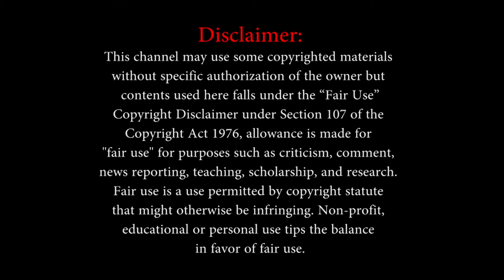✅ জানলে চমকে যাবেন । কেঁউ গাছের মূলের রস খেলে কি হয় জানেন? - Bangla Health Tips | Fusion Care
আজকের পর্ব :জানলে চমকে যাবেন । কেঁউ গাছের মূলের রস খেলে কি হয় জানেন? - Bangla Health Tips

✅ কেঁউ বহুবর্ষজীবী গুল্ম জাতীয় উদ্ভিদ । সাধারণত ছায়াযুক্ত স্থানে ও ঘন ঝোপ-ঝাড়ের ভেতরে স্যাঁতসেঁতে জায়গায় জন্মায়। গাছ ঝোপালো। শিকড় থেকেই অনেক ডালপালা বেরিয়ে ঘন ঝোপ সৃষ্টি করে। কেঁউ ঝোপ ৫-৬ ফুট পর্য্ন্ত লম্বা হতে পারে। কাণ্ডের রং সবুজ শক্ত। কাণ্ডের শীর্ষপ্রান্তে ১-২ টা ডাল বের হয়। কাণ্ড ১-১.৫ ইঞ্চি মোটা হয় । কেউ গাছের পাতার রং সবুজ। উপবৃন্তাকার, একপক্ষল পাতার বোঁটা ঠিক আর দশটা উদ্ভিদের বোটার মত নয়। বরং ফিতার মত। ফিতাকৃতির বোটা কাণ্ডের গায়ে শাড়ির মত পেঁচিয়ে থাকে। পাতা মসৃণ। পাতা ৫-১০ ইঞ্চি পর্য্ন্ত হতে পারে । মাঝ বরাবর পাতার প্রস্থ ৩-৪ ইঞ্চি। পাতার সামান্য পুরু নরম। পাতার নিচের দিকটা পশমের মতো লোমে ঢাকা। কেঁউয়ের ফুল অসম্ভব সুন্দর। তবে যেটাকে ফুল বলছি সেটা ঠিক ফুল নয়, পুষ্ণমঞ্জরি। পুষ্পমজ্ঞিরি গুচ্ছ আকারে থাকে এবং এর রং লাল। জানলে চমকে যাবেন । কেঁউ গাছের মূলের রস খেলে কি হয় জানেন?